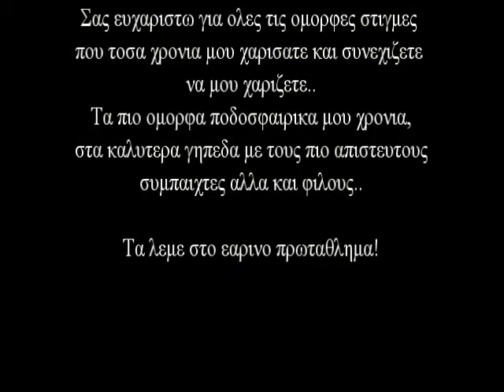Too much that time cannot erase